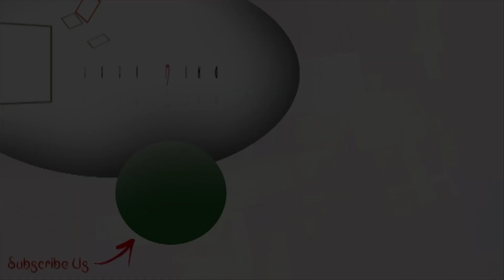মা লক্ষ্মীর আরাধনায় টলি অভিনেত্রীরা | Lakshmi Puja 2024 | Tollywood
মা লক্ষ্মীর আরাধনায় টলি অভিনেত্রীরা | Lakshmi Puja 2024